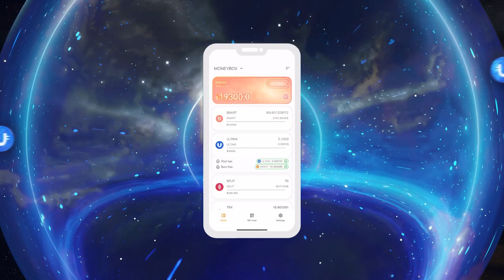Ultimaを利用しブロックチェーン技術からの利益を得ましょう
UltimaのDeFi-Uは、SPLITの保有に対してULTIMA tokenの報酬を受け取る革新的で技術的な利益の手段です。始めるためには、ライセンスを購入し、スプリットコントラクトを結ぶ必要があります。

✅ ウェブサイトへの登録のリンクは、あなたの指導者またはパートナーから提供されます